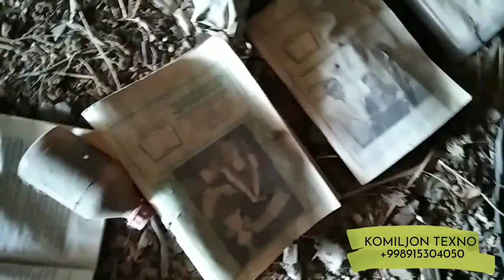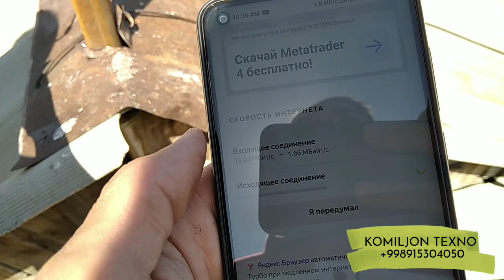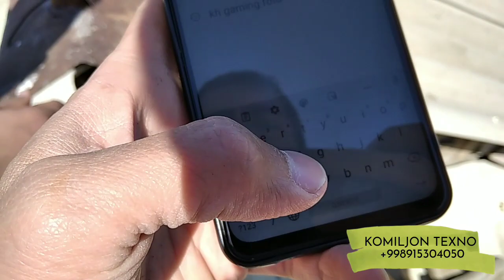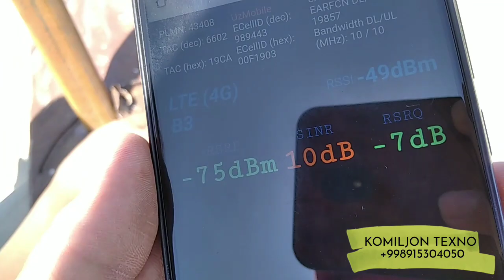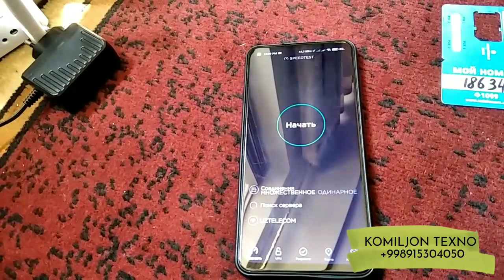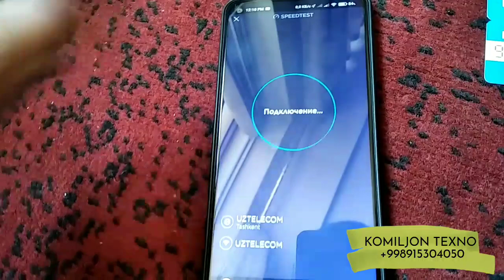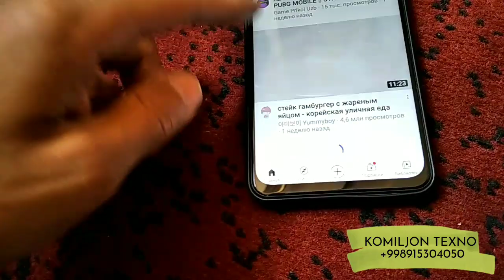4G ANTENNA VA 4G CPE 903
ALOQA SIFATI YOMON YOKI UMUMAN 3G 4G INTERNET DAN FOYDALANIB BO'LMAYDIGAN JOYLARDA QISHLOQ , DACHA SHAHARDAN TASHQARI , PADVAL OFISLAR SVYAZ YUQ HUDUDLARDA 2G (GSM) 3G 4G LTE SIGNALINI KUCHAYTIRIB QOTMAYDIGAN O'CHMAYDIGAN INTERNET WiFi QO'YIB BERAMIZ. Malumot uchun TELEGRAM yoki TELEFON qilishingiz mumkin.